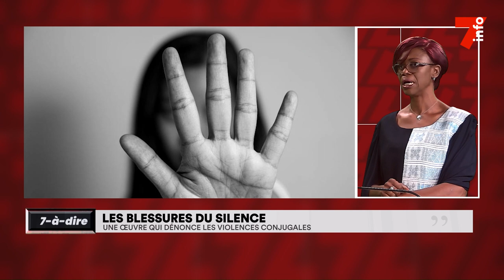7-à-dire | Entretien avec Affoué Malan, écrivaine (1)